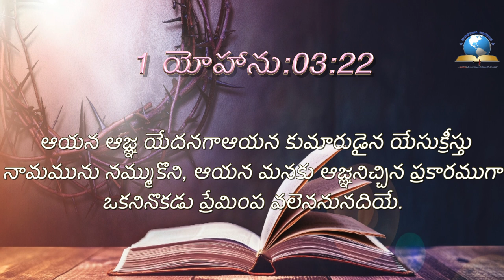ఈ రోజు దేవుని ద్యాన వాక్యము [18/08/2021] - Today Bible Verse - Telugu Bible Verse